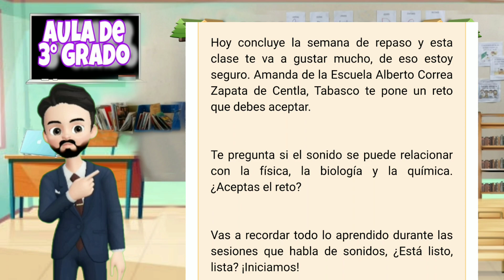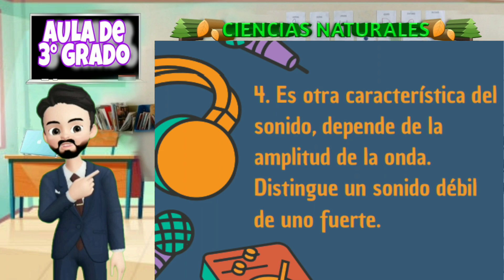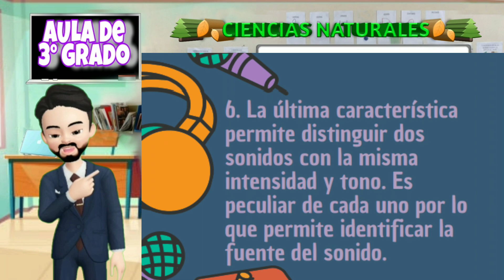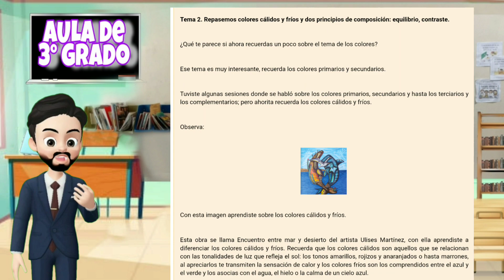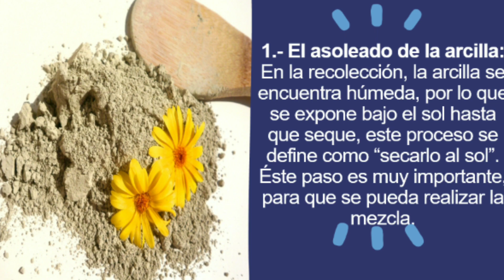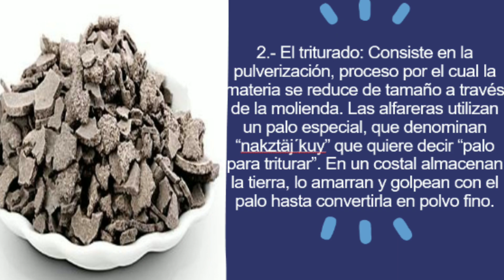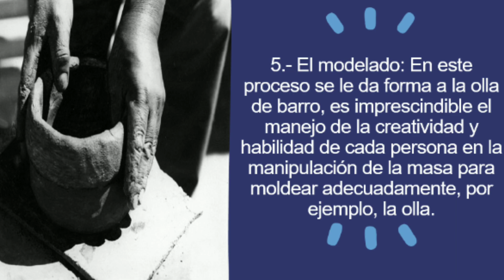APRENDE EN CASA/ RESUMEN 1 DE JULIO/3° GRADO PRIMARIA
¡Bienvenidos y bienvenidas al resumen de hoy! 1 de JULIO de Aprende en casa III, de 3° de primaria.